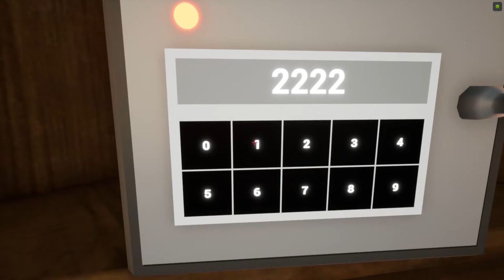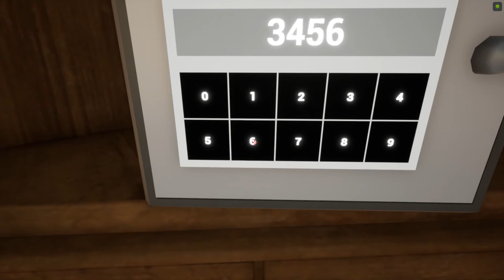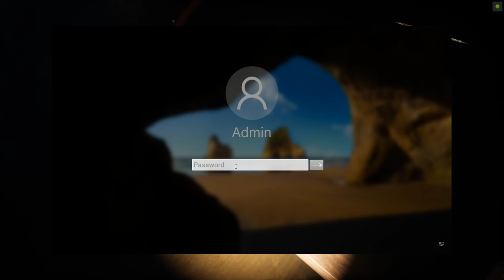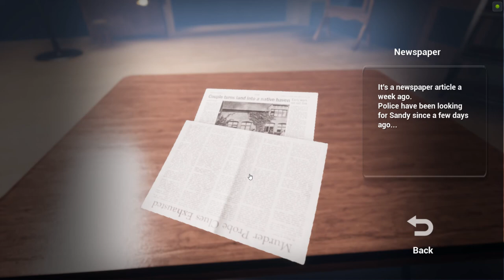Escape : Lia ★ Gameplay All Stage ★ PC Steam [ Free to Play ] Quest game with puzzles 2022